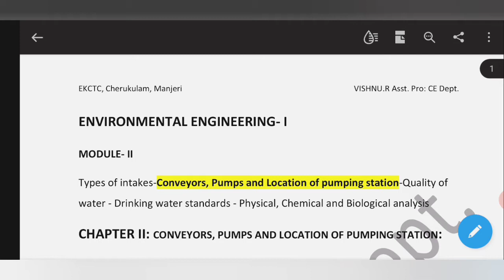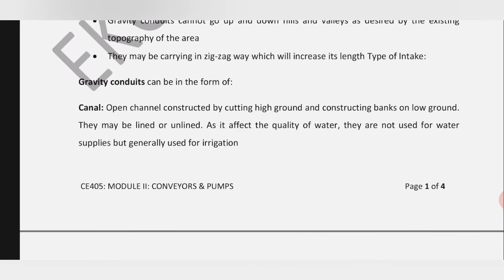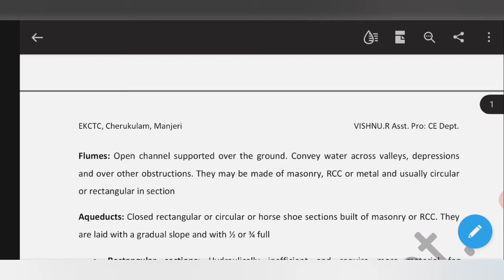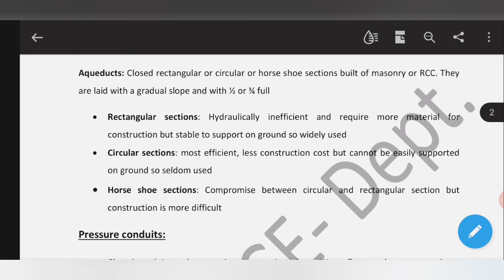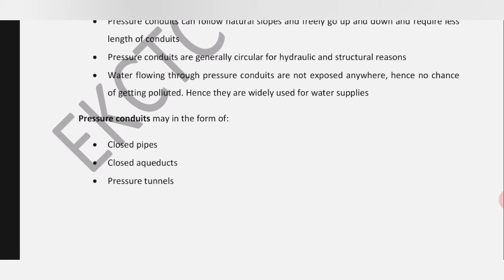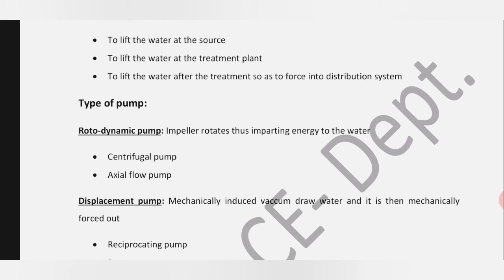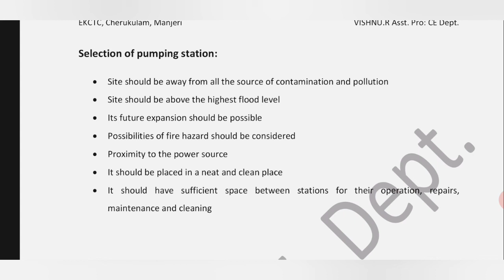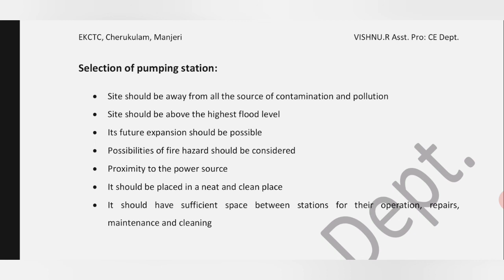CE405- ENVIRONMENTAL ENGINEERING-I - COVEYORS & PUMPS- MODULE 2 - CHAPTER -2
+ S7- B-TECH CIVIL ENG. KTU
+ EE-I
+ CONDUITS- IT'S TYPES- PUMPS- IT'S TYPES-  FACTORS AFFECTING & LOCATION OF PUMPING STATION etc. ARE COVERED.